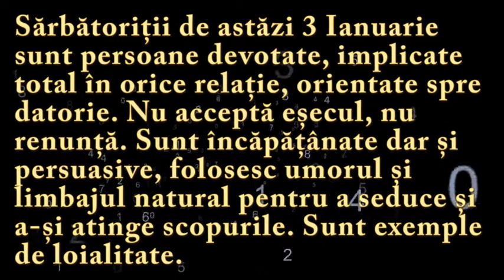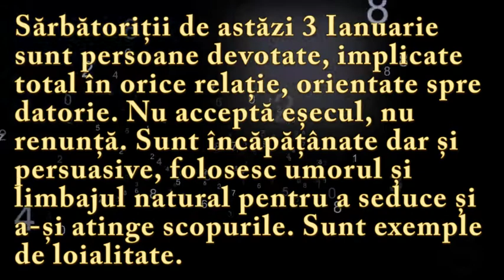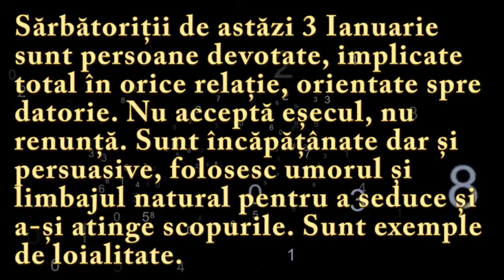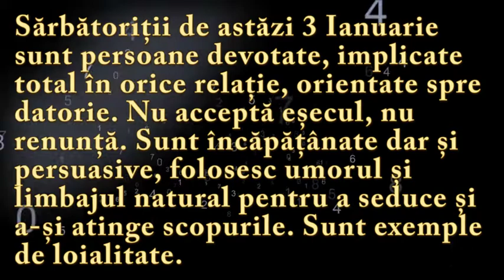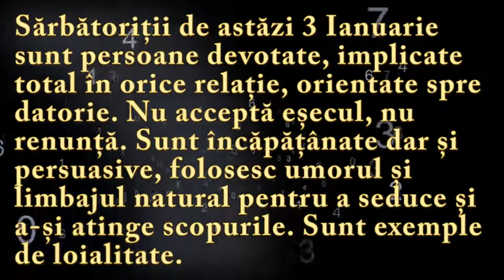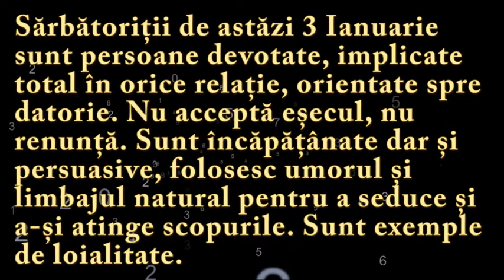Numeroscopul pentru 3 Ianuarie